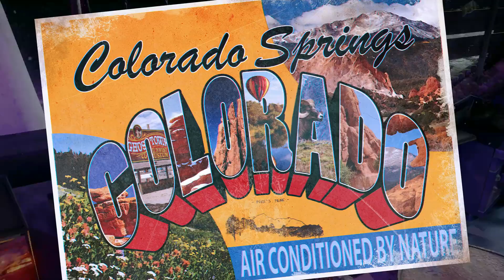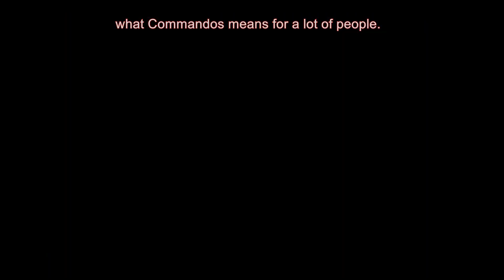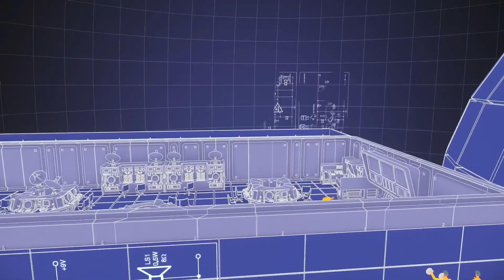12 INCREÍBLES JUEGOS de ESTRATEGIA presentados en el E3 2019 | PC/XONE/PS4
►► ¡Damas y caballeros! Aquí les traigo una -increíble- nueva recopilación de títulos que han sido desvelados a lo largo del E3 (2019). Se nos vienen grandes propuestas que, esperemos, sumen al género.

¡Espero sea de agrado!

▬▬▬▬▬▬▬▬▬▬ Lista ▬▬▬▬▬▬▬▬▬▬
1) ●wasteland 3►Cargando...
11) ●Evil Genius 2: World Domination►Evil Genius 2: World Domination

►►¡Disfrútenlo gente!